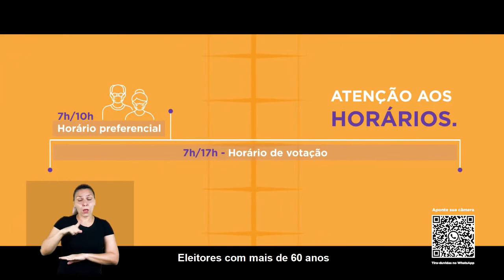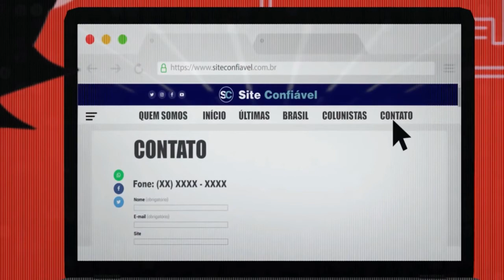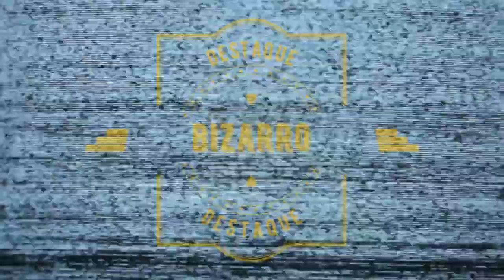Jornal André Amorim - 29/10/2020